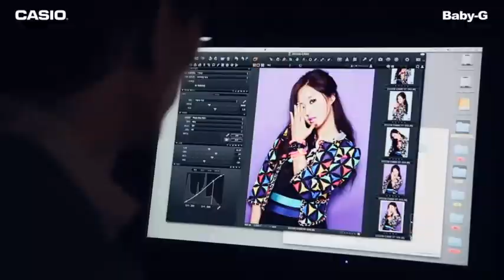(REUPLOADED) 120711 Casio Baby-G CF Making - SNSD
Reuploaded from ryoma85 because she got terminated